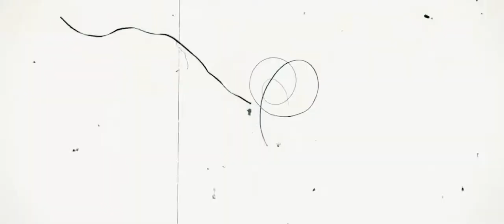NIHALKIDIVYA FULL WEDDING PROMO VIDEO